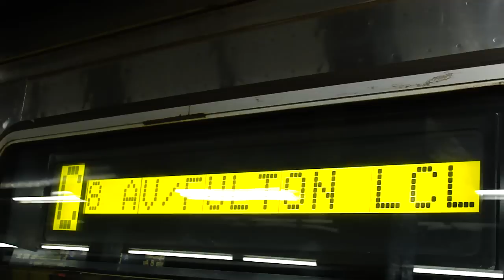MTA New York City Subway : Euclid Avenue Bound R44 C Train @ Chambers Street - World Trade Center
Euclid Avenue Bound R44 C Train @ Chambers Street - World Trade Center